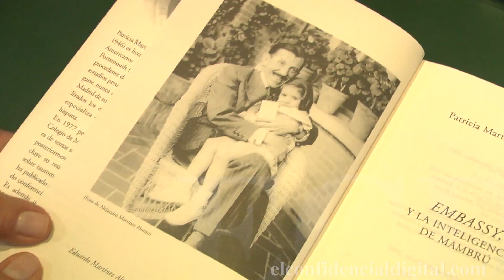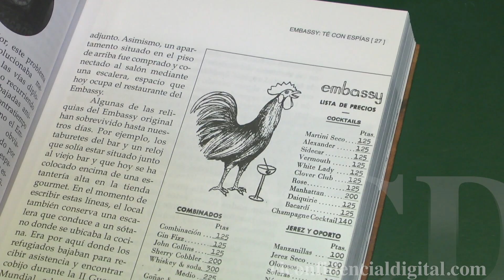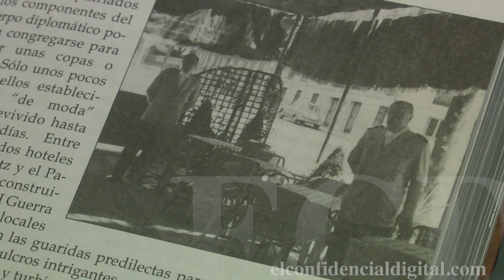Así está hoy el 'nido de espías' de 'El tiempo entre costuras'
El emblemático salón de té madrileño 'Embassy' es una las ubicaciones utilizadas para la grabación de la popular serie de televisión 'El tiempo entre costuras'.  Situado en el número 12 del Paseo de la Castellana, sus salas han sido testigos durante la postguerra española de un intenso trajín de diplomáticos y espías de los dos bandos contendientes de la Segunda Guerra Mundial. Tanto que incluso el gobierno español lo denominó entonces como un "nido de espías". Vea el vídeo